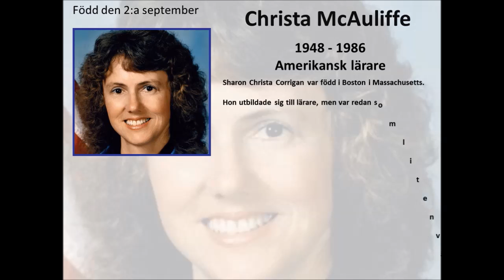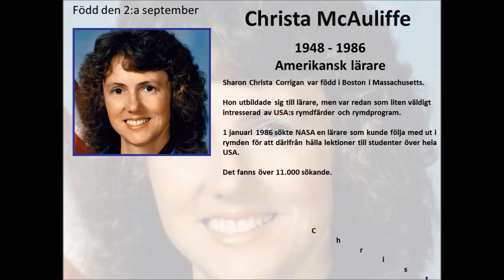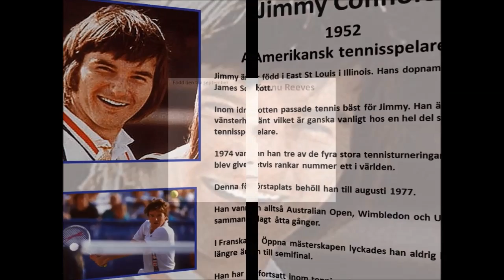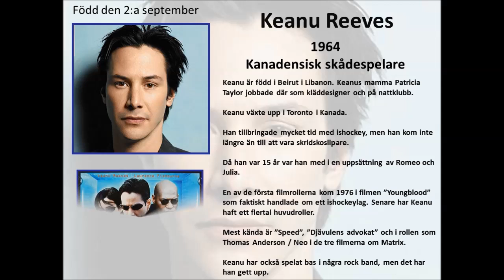2a september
Sex personer som föddes den 2:a september: Carl-Uno Sjöblom, Christa McAuliffe, Mark Harmon, Jimmy Connors, Keanu Reeves och Kjetil Andre Aamodt.